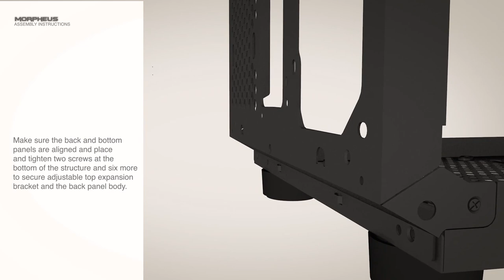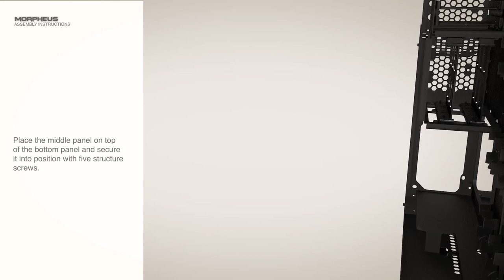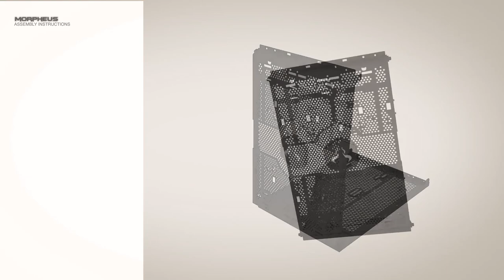How to Build a RIOTORO MORPHEUS GPX100: Quick Assembly Step by Step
How to Build a RIOTORO MORPHEUS GPX100?